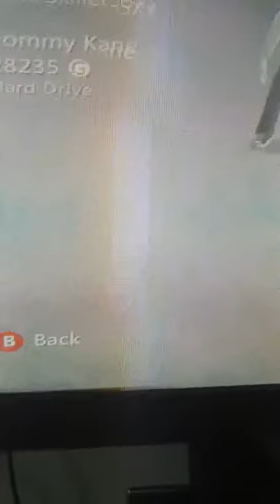What happends if you put a original Xbox game disc in a Xbox 360